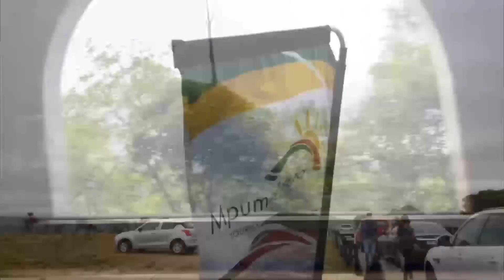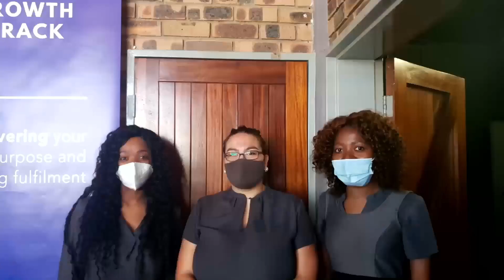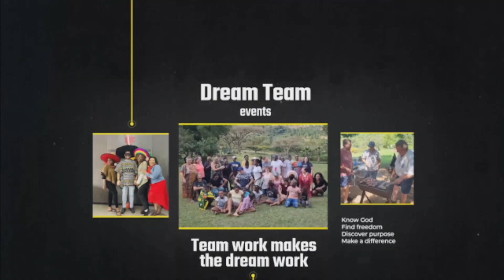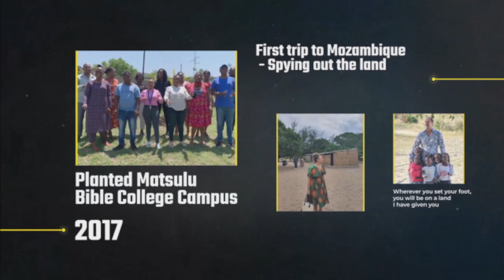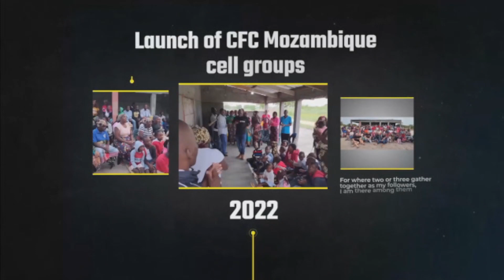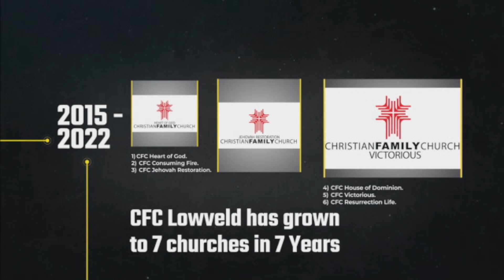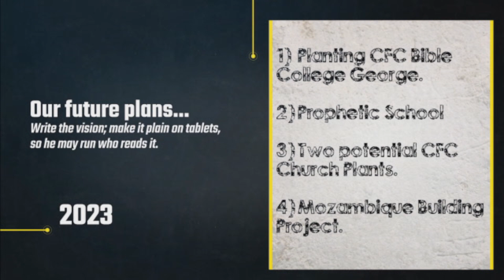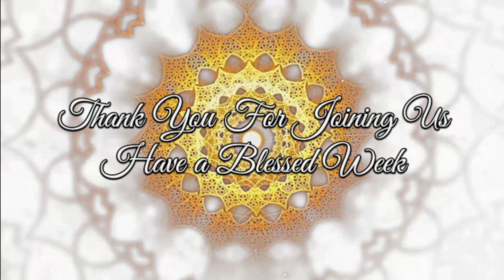The Power Of Naming